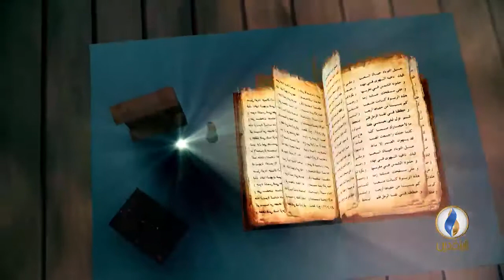برومو | بيت_القصيد | مع الشاعر السوري حسين العبدالله